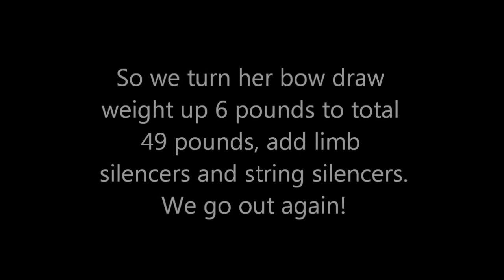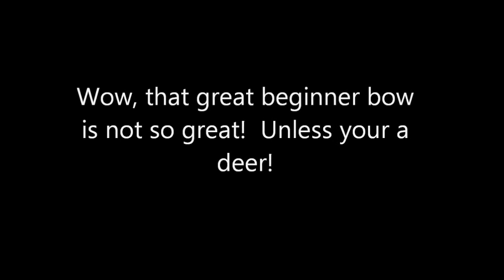Deer Jumping The String- Bow Hunting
Young lady hunter trying for her first deer, the deer are jumping the string!